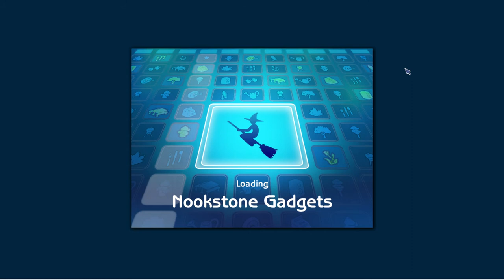The Sims 2 - "Nookstone Tomato" - Ep 13 - (Gameplay / Let's Play Series)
Mr. Nook has returned from university as a Physics major to a much larger Nookstone.  For this series I plan on running through a rotation playing the many households here.

Most of the town residents are viewer sims, if you'd like to be a part and have a Sim made for the town, just leave me some basic info in the comments (Name, Gender, Personality, etc) and I'll get you moved in soon!

The Sims 2 is a 2004 strategic life simulation video game developed by Maxis and published by Electronic Arts. It is the sequel to the best-selling computer game, The Sims.